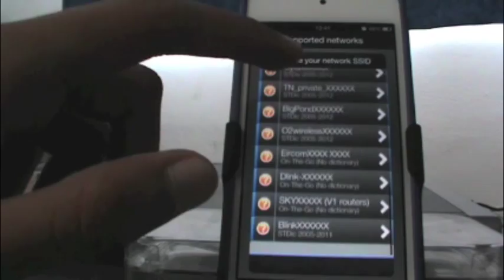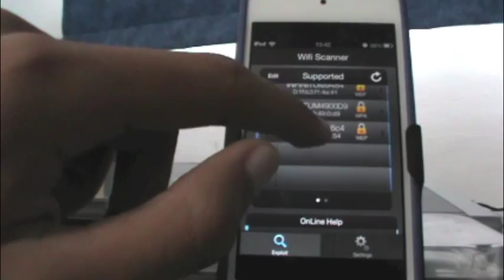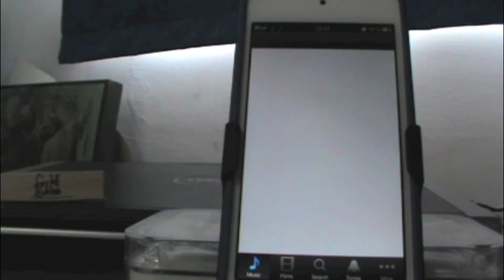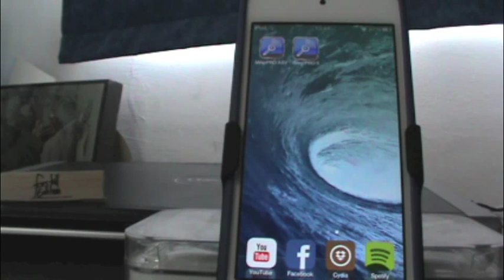iWepPROASV (App Store) Vs. iWep Pro 5 (Cydia) - En español.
Gracias por tus likes y comentarios.

Perdonen la calidad de video, el siguiente estará en 720